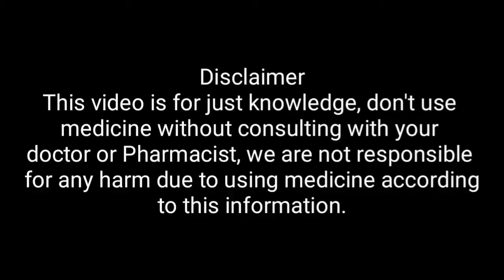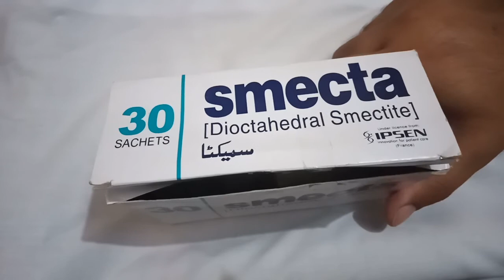Smecta Sachet uses and side effects || Dioctahedral Smectide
Treatment of Diarrhea in Children's

This is Dr.M.Imran(Pharmacist) ,a community Pharmacist and Medicine expert. I  did My Pharm D from UOS(University of Sargodha) and now running a successful community Pharmacy business. I started this YouTube channel to spread awareness about medicine and other health issues.

Here you will find knowledge about "Medicine brands, generic name, uses, dose, side effects, contraindications and drug interactions.

Here you will also find knowledge about daily health issues and health tips for healthy life style and awareness about new research in health and medicine feild.